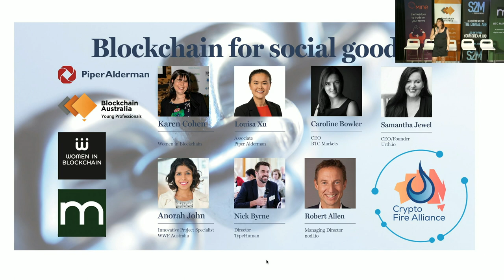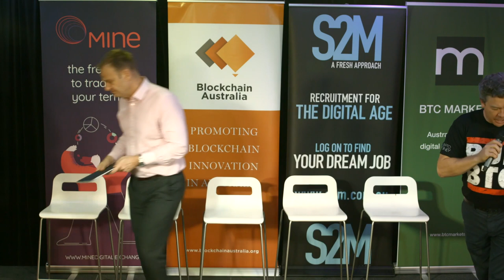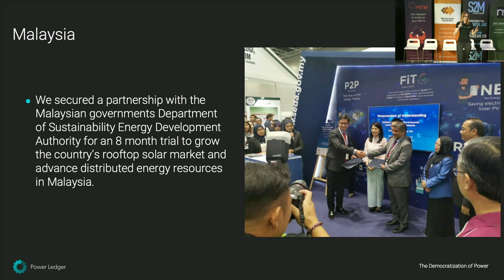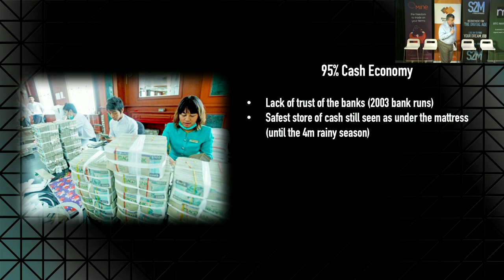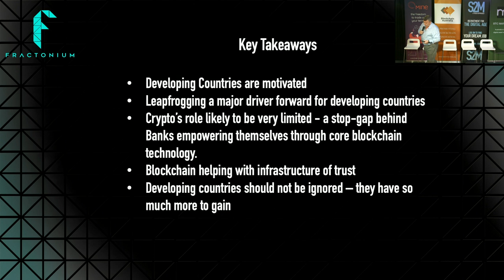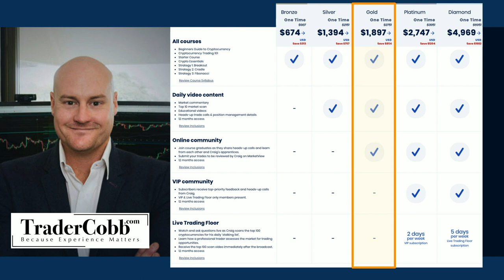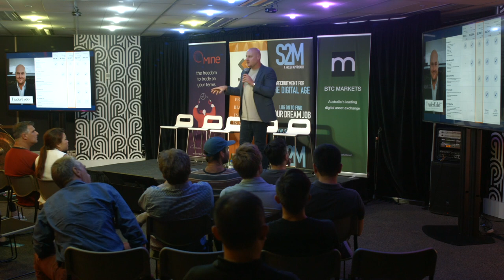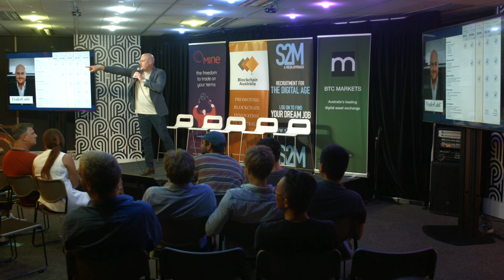Let's Talk Crypto - What's ahead for 2020?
to see exclusive content from StartCon!

This is footage from the Crypto Sydney meetup hosted by StartCon & Freelancer on the 18th of February 2020.

Check out the lineup!!!

Maria is passionate about sustainability and works with the most senior people in Government and business globally to realise more sustainable practices and strategies. Maria is an expert in the realm of sustainability and a highly sought after thought leader. Maria has been part of some of the most important conversations about how to build a sustainable future for companies and nations that have occurred in recent times. In recognition of her numerous contributions, Maria was awarded the Member of the General Division of the Order of Australia in 2012.

Tim Lea - CEO Fractonium
Tim is a seasoned Blockchain professional, having been involved in the space for over five years. He is CEO of Fractonium that is creating a Corporate Funding platform that will turn corporate banking on its head. He is author of the leading Blockchain book, "Down the Rabbit Hole: Discover the Power of the Blockchain”, and an international speaker on the strategic applications of Blockchain.

Fred Schebesta – Founder and HiveEx.com
Fred is an international speaker, serial entrepreneur, award-winning digital marketer, author and media commentator. He is the co-founder of Finder, valued at $246 million. Finder is a global personal finance comparison website, which operates in more than 80 countries with 10 million monthly visitors. In 2018, Fred established a venture capital arm, Finder Ventures, to incubate new business ideas and launched cryptocurrency brokerage HiveEx.com in February 2018. He won Entrepreneur of the Year by Blockchain Australia Industry Awards 2019, and was awarded a Fellowship with Blockchain Australia. Fred was also ranked position 22 on the Australian Financial Review Young Rich List 2019, with a wealth of $193 million.

Craig Cobb - TraderCobb
TraderCobb is regarded as one of the top trading educators in Cryptocurrency right now. His easy to follow checklist-based strategies means that anyone from a complete beginner can learn to trade like a pro. TraderCobb has spent the last 13-years travelling around the world, has presented to over 100,000 people and is proud to say has made some amazing friendships with the world’s best traders who he calls mentors along the way.

Karen Cohen
Karen Cohen is the founder of BlockConsulting Group, which specialises in the intersection between Blockchain and HR. She is the global head of HR and Operations for the Nem Foundation. She is the Board Secretary for Blockchain Australia. Karen is passionate about Women in Emerging Tech. She is known in Australia as “BlockMum” for her caring nature of the blockchain community.

Grant is an experienced and trusted financial professional. He has held positions with a global macro hedge fund, Macquarie Bank, proprietary trading firm and IAG (Australia’s largest general insurance company). Grant has managed significant investment funds and trading books (most recently co-managed portfolios with FUM in excess of 10bn USD). He has extensive experience across all asset classes and forms of investment strategy. Grant has been involved in cryptocurrencies and digital assets for the past several years and in that time has become a valuable member of the Australian crypto community, recently being elected to the Board of Blockchain Australia.

George Samman – Private Investor (Top 10 Australian Crypto Mind)
George is a blockchain and cryptocurrency investor and advisor to global financial institutions, start-ups and law firms. He also writes a blog on blockchain technology and use cases

Caroline Bowler - Newly appointed CEO of BTC Markets